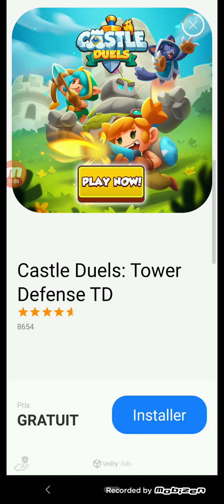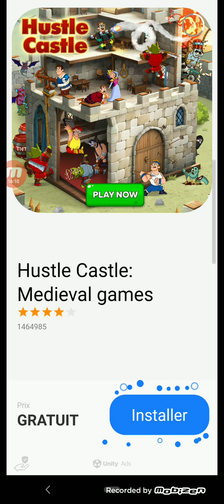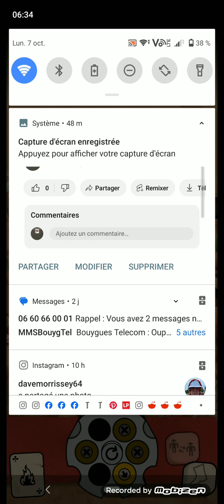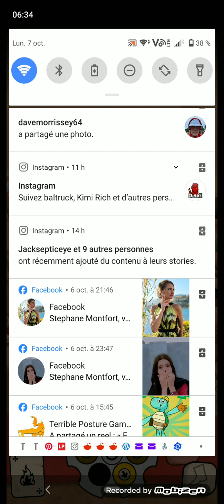guncho (iPhone android step 4 achievements)